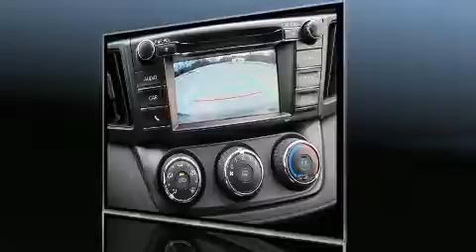2017 Toyota RAV4 LE in Arlington, VA 22207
Koons Arlington Toyota
4045 Lee Hwy
in Arlington, VA 22207

Discerning drivers will appreciate the 2017 Toyota RAV4. Smooth gearshifts are achieved thanks to the 2.5 liter 4 cylinder engine, and for added security, dynamic Stability Control supplements the drivetrain. This model accommodates 5 passengers comfortably, and provides features such as: a tachometer, a trip computer, front bucket seats, fully automatic headlights, lane departure warning, cruise control, and much more. Premium sound drives 6 speakers, providing you and your passengers a sensational audio experience. Toyota also prioritized safety and security by including: dual front impact airbags with occupant sensing airbag, front SIDE impact airbags, traction control, brake assist, ignition disabling, and 4 wheel disc brakes with ABS. When road conditions become unpredictable, rely on all wheel drive to maintain outstanding control. We pride ourselves on providing excellent customer service. Stop by our dealership or give us a call for more information.